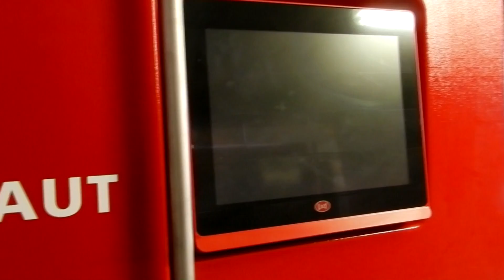Otwarcie Nowoczesnej Obory Z Dwoma Robotami Udojowymi ★ Gr.Umiński ★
Witajcie
Dziś prezentuję wam film z otwarcia nowoczesnej obory w Gr. Umiński.
Wymiary: 69,5x24,5m
Wyposażenie:
2xLely Astronaut
4xLely Luna
Lely Discovery 90 s
Lely Juno 150

Muzyka:
ROBIN SCHULZ & DAVID GUETTA & CHEAT CODES – SHED A LIGHT

Miłego Oglądania.